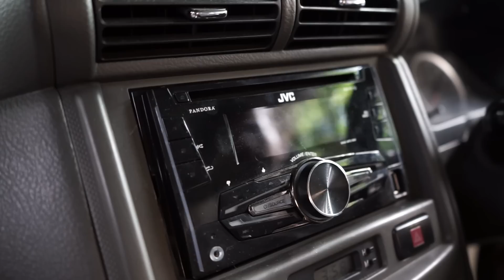BETULIN MOBIL LAMA DENGAN DANA TERBATAS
Halo semuanya, kembali lagi di vlog Ridwan Hanif

Kali ini gua melakukan restorasi, atau apalah itu, dibilang restorasi juga nggak sih, perbaikan lah ya. Pokoknya biar mobil ini nyaman lagi dan enak lagi dipakenya

Yang baru diganti:
- Kampas rem depan ori 250rb
- Engine mounting ori 1 set, 3 pieces 600rb
- klakson copotan innova 25rb
- tutup samping foglamp kanan kiri 50rb
- Tutup towing bumper 25rb
- Head unit ex Mobilio 500rb
- Remote alarm 250rb
- Wiper frameless 22" & 14" 110rb
- Sarung jok + pasang 500rb

Jasa:
- pasang engine mounting dan rem 300rb
- pasang head unit dan alarm 100rb

Total itung sendiri aja + komen ya

Joss lagi ini Avanza G matic 2011